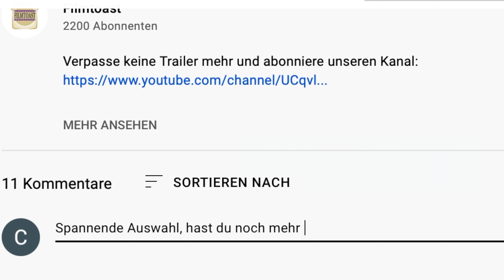WOLF Trailer German Deutsch (2014)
Seit 24. Oktober 2014 als DVD und als Blu-ray erhältlich.

Der talentierte Kickboxer Majid lebt mit seiner Familie in einem grauen, trostlosen Einwandererviertel einer niederländischen Stadt. Frisch aus dem Gefängnis entlassen, wird sein Alltag schon bald erneut von Gewalt und Kriminalität bestimmt. Auch außerhalb des Rings versucht Majid, sich mit seinen Fäusten Respekt zu verschaffen. Während er vom schnell verdienten Geld träumt, verschwimmen für ihn zunehmend die Grenzen zwischen Richtig und Falsch – und Majid droht im Sumpf des organisierten Verbrechens zu versinken.